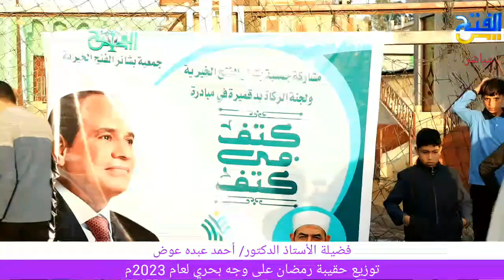بث_مباشر | حملة_كتف_فى_كتف توزيع كراتين رمضان على مستحقيها رمضان 2023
القناة_التعليمية_للباحثين_للدكتور_أحمد_عبده_عوض كلية_التربية_جامعة_كفر_الشيخ حملة_توصيل_القناة_التعليمية_1000000مشترك القناة التعليمية على اليوتيوب انستجرام القناة التعليمية جروب القناة التعليمية على الفيس بوك الصفحة العامة للقناة التعليمية على الفيس بوك